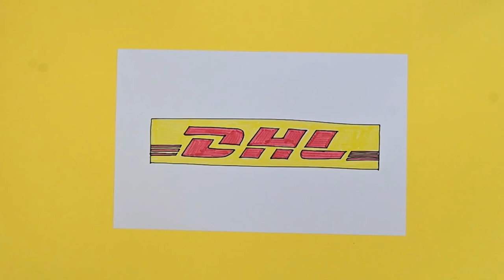How to draw DHL Logo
Download Art For All coloring books